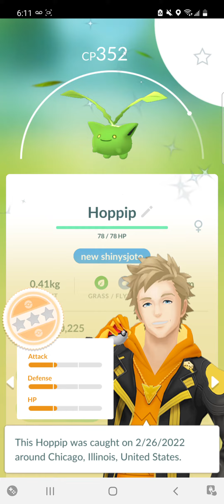all my shiny from pokemon johto tour